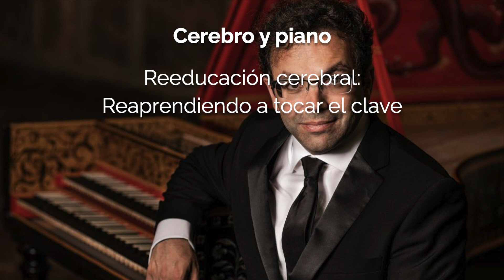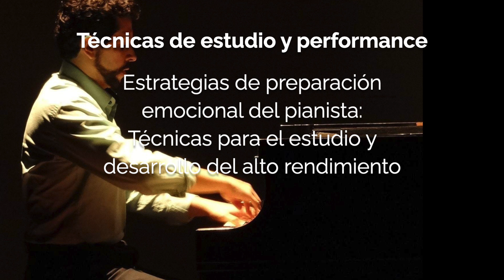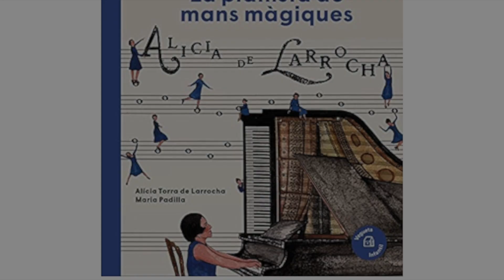DOCENTES 2024. Máster en técnica y biomecánica pianística (ESMAR/Musikeon/ESCALA)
Máster en técnica y biomecánica pianística 2024
DOCENTES 2024

Dr. Pablo Gómez Ábalos (España).
Dr. Luca Chiantore (Italia/España).
Prof. César Octavio Hernández (México/España).
Dra. Angélica Ariza García (España).
Prof.ª Alicia Torra de Larrocha (España).
Prof. Yerko Ivanovic (España).
Dr. Yago Mahúgo (España).
Prof.ª Mariana Alandia (Bolivia).
Prof.ª Martha Noguera (Argentina).
Prof.ª Marta Espinós (España).
Dr. Manuel Matarrita (Costa Rica).
Dra. Edith Ruiz Zepeda (México).
Prof.ª Cristina Molina (España).
Dr. Ronal Silveira (Brasil).
Dra. Teresa Cascudo García-Villaraco (España).
Prof.ª Blanca Uribe (Colombia).
Prof. Marcelo Balat (Argentina).